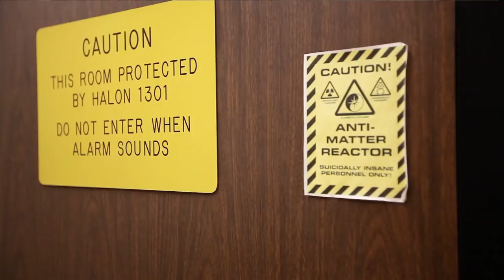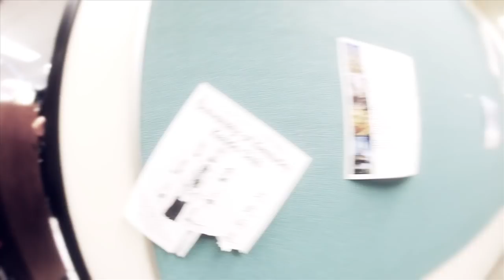Oppan Luyi Style!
Created for an internal presentation by the Infrastructure team at UK A&S Hive. This is a parody starring Luyi Su, our Windows Server Admin. Oppan Luyi Style!